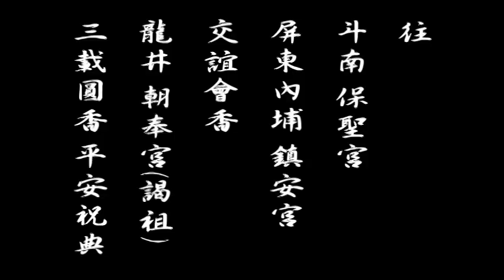歲次壬辰年臺中奉興宮南部交誼會香精華版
歲次壬辰龍年，涓農曆四月十六日

臺中奉興宮『三府王爺』往南部交誼會香

暨九天玄女娘娘(三媽)於歲次庚寅年（睽違三十多年）

再度回祖廟（龍井朝奉宮）謁祖，『三載圓香』 順利圓滿